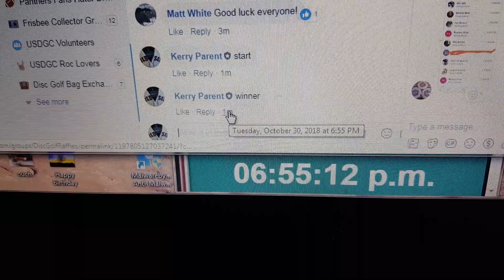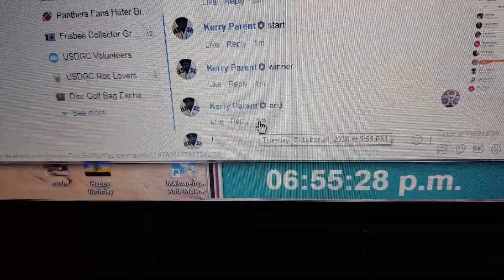Kelley proto D